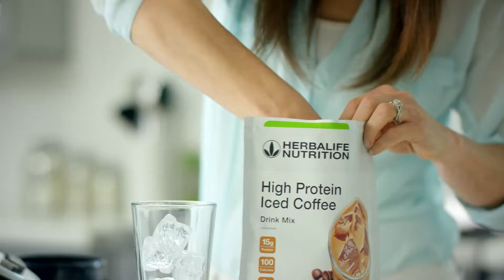Brossard, Qc Herbalife Dist C Arthur-high protein iced coffee